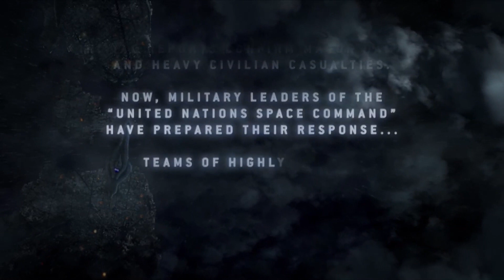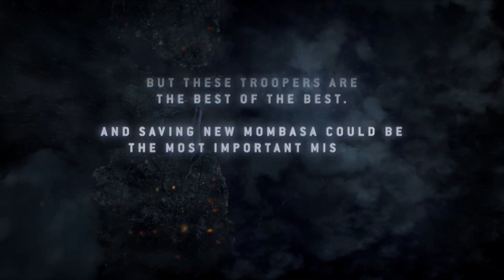Tayari Plaza | Halo 3: ODST Episode 1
SB plays Halo 3: ODST.